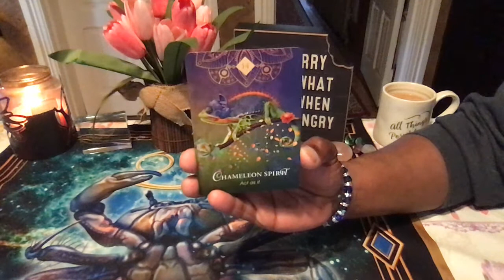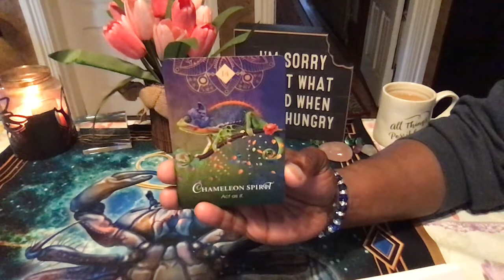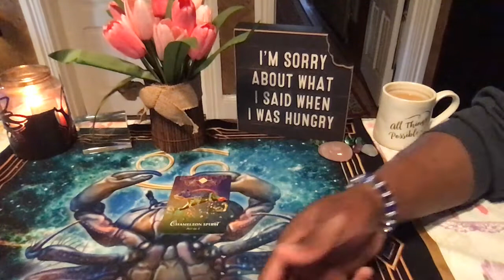LEO SPIRIT ANIMAL MESSAGE/MAY, 2019